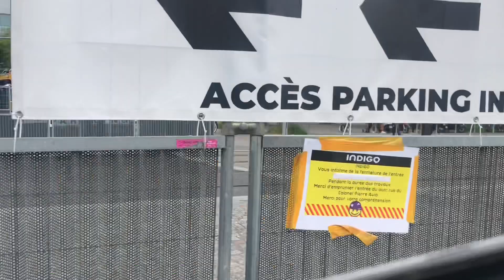Départ de un t2 tramway à paris